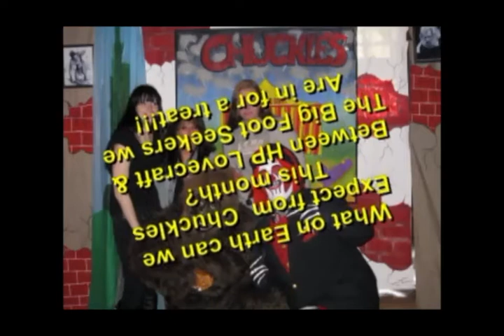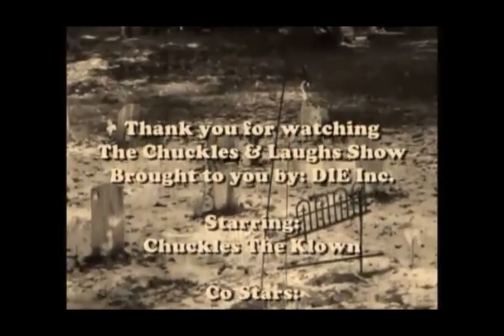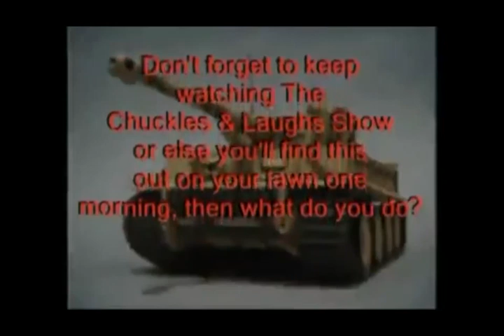Paranormal Caught in the Web - part 5